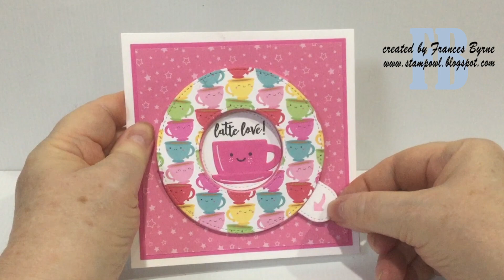Let's Have Coffee Magic Iris Card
Magic Iris Card using the Magic Iris die set from Lawn Fawn and Coffee themed stamps from various companies.

• Honey Bee Stamps - Honey Cuts - Steel Craft Dies - Coffee Break

• Doodlebug Design - Cream and Sugar Collection - 6 x 6 Paper Pad

• Sunny Studio Stamps - 6 x 6 Paper Pack - Surprise Party

• Ranger Ink - Tim Holtz - Distress Oxides Ink Pads - Spun Sugar

• Ranger Ink - Tim Holtz - Distress Oxides Ink Pads - Picked Raspberry